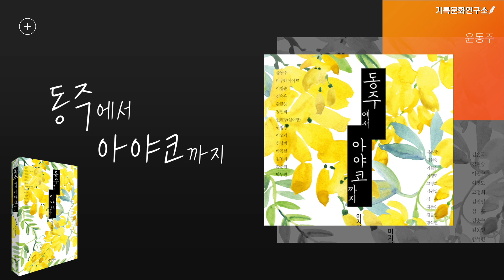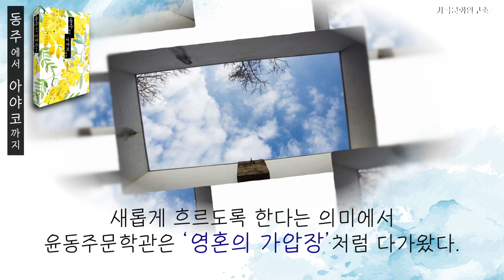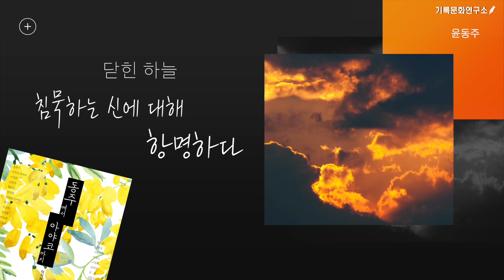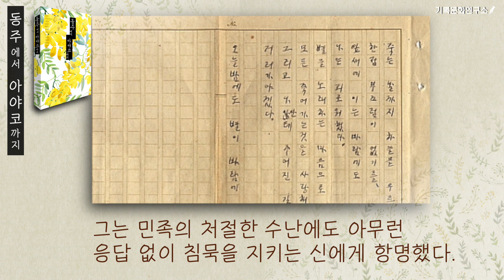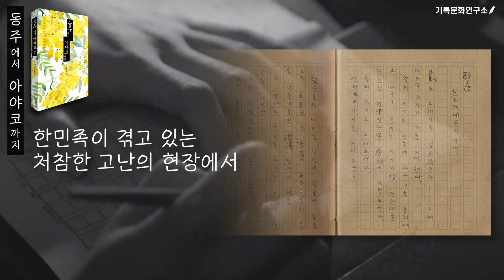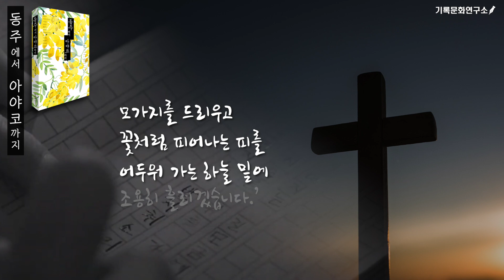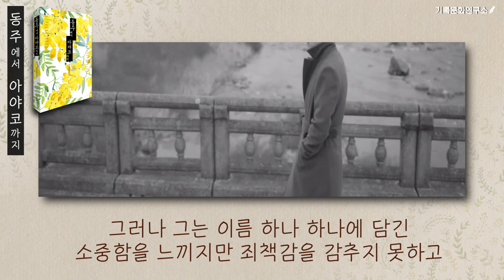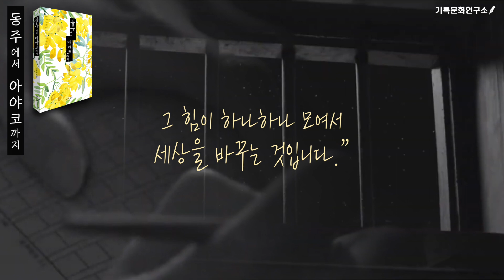[기독문학기행] - 하늘의 시인 '윤동주'를 기억하다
죽는 날 까지 하늘을 우러러 부끄럽지 않기를 소망했던 시인 윤동주를 기억한다.

**이 영상은 국민일보 이지현  기자(부국장)의 기독문학기행  책인 [동주에서 아야코까지]를 기초로 만든 것입니다.  [동주에서 아야코까지]는 윤동주를 비롯해 미우라 아야코, 권정생, 펄벅 등 우리 시대의 기독문확가 28명의 삶과 터, 이야기가 담긴 책입니다.  더 깊은 내용을 원하시는 분들은 책을 읽으시기 바랍니다.